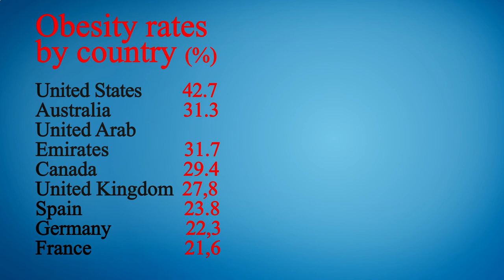Close to Me Restaurant Phoenix 85004 AZ, Maricopa County, Arizona